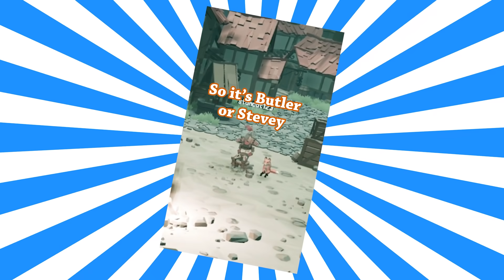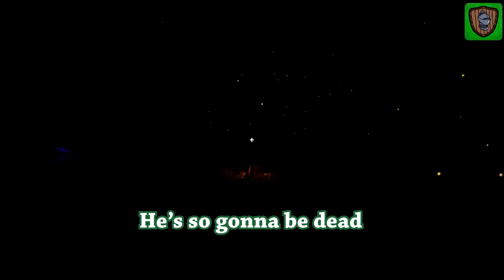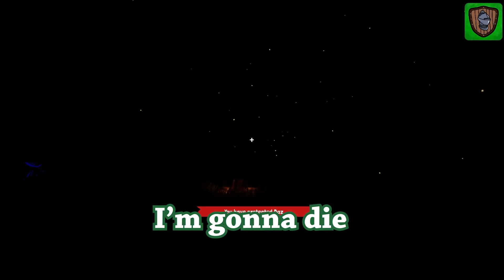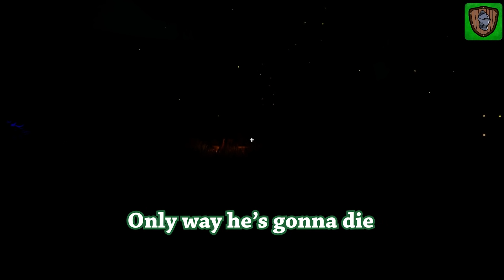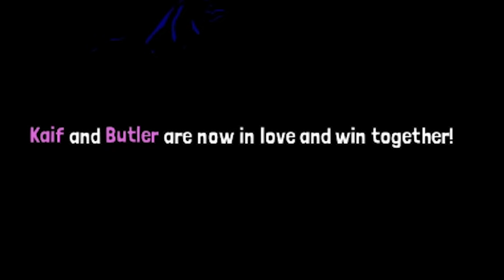Villager Reveals a Secret That Leaves us All Disgusted | Agrou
Timestamps
0:00 HOT POTATO
0:58 Villager reveals a secret that leaves us all disgusted
5:39 Stan and Kaif play chicken
7:20 I'm not playing your 50/50